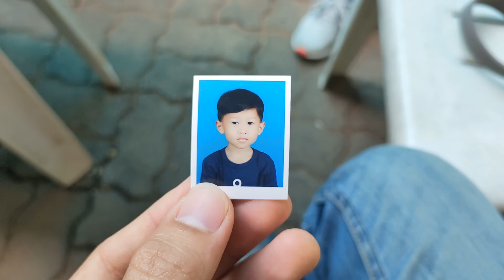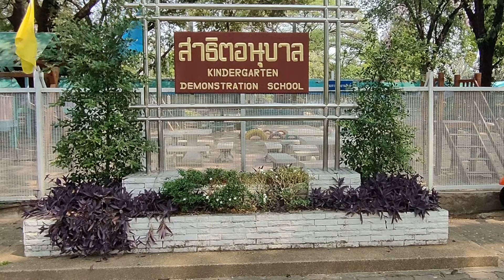วันมอบตัวนักเรียนสาธิตอนุบาล 1 ม.ขอนแก่น 2564 : น้องเทเล